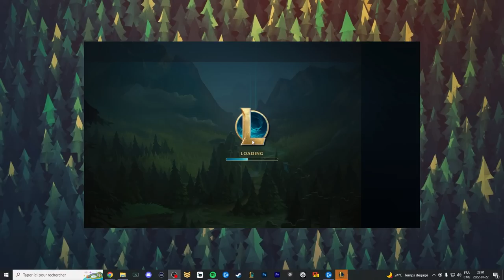Oui oui ping moi tkt, je crois être le problème là. Game IMPOSSIBLE ?